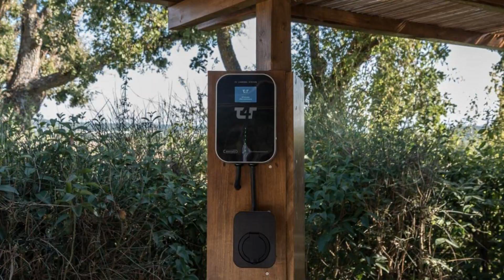Aparthotel Borgo Al Cerro, Casole dʼElsa, Italy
About Property:
You're eligible for a Genius discount at Borgo Al Cerro! To save at this property, all you have to do is sign in.
Set in the centre of Toscana, Borgo al Cerro offers a peaceful countryside setting, independent apartment accommodation and an outdoor pool. All rustic apartments have terracotta floors.
Enjoy the fully equipped kitchen, spacious living areas, a private garden or patio, and modern comforts such as satellite TV. ...
Property Type: Hotel
Address: Loc.Casanova Snc, 53031 Casole dʼElsa, Italy
Searching For
1. Aparthotel Borgo Al Cerro - Casole dʼElsa - Italy
2. Aparthotel Borgo Al Cerro - Casole dʼElsa - Italy Address
3. Aparthotel Borgo Al Cerro - Casole dʼElsa - Italy Rooms
4. Aparthotel Borgo Al Cerro - Casole dʼElsa - Italy Amenities
5. Aparthotel Borgo Al Cerro - Casole dʼElsa - Italy Offers and Deals
Audio Credit:
Track Title: Subway Dreams
Artist: Dan Henig